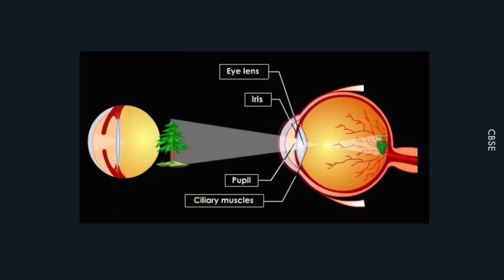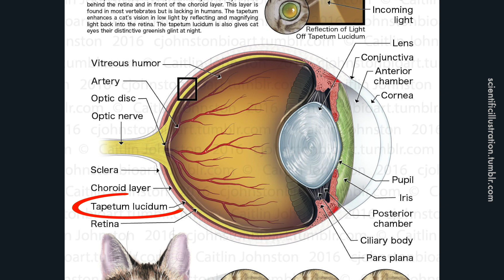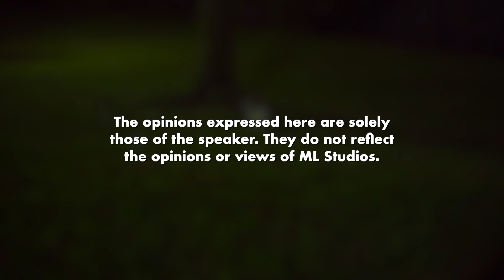Kenapa Mata Kucing Bercahaya Macam Hantu?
Tak payah pakai night-vision goggles.